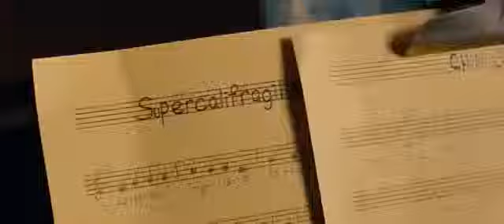Saving Mr Banks Official Trailer #1 2013 Tom Hanks Movie